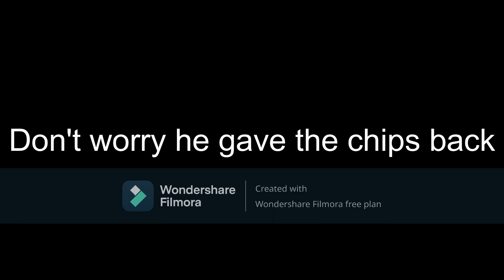"POLAND AIN'T NO JOKE!"10 Man MMA Tornado Tag Team Match / Poland vs Sweden